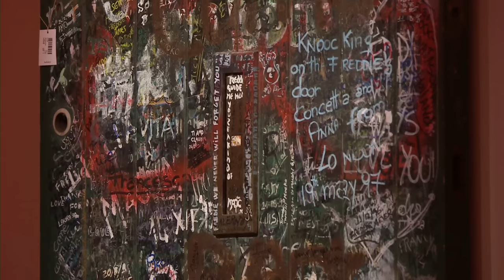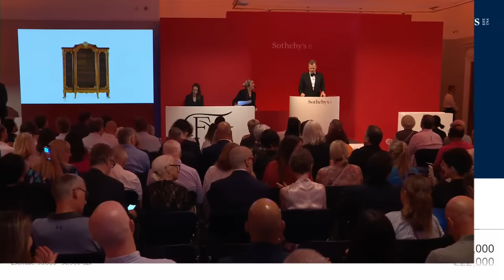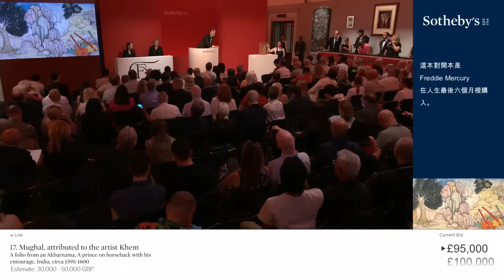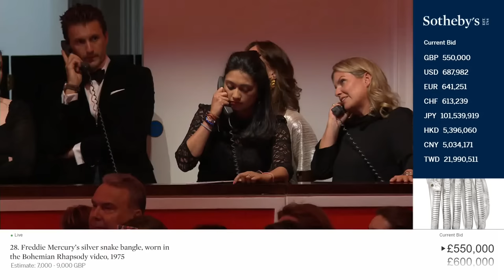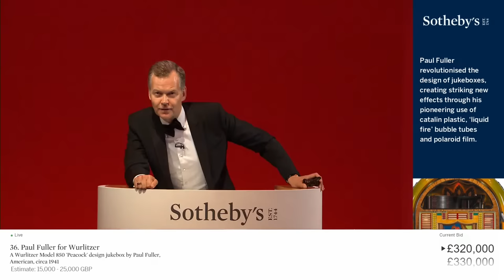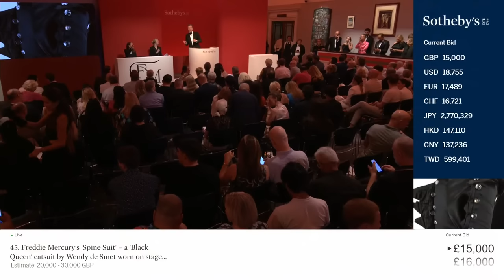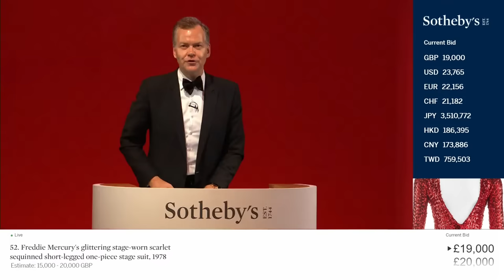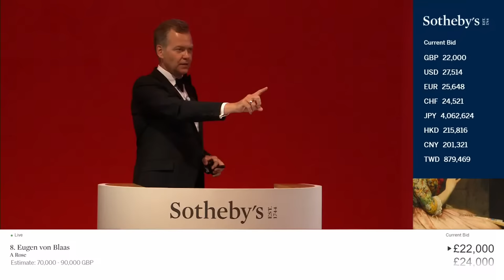LIVE from London | Freddie Mercury: A World of His Own Evening Sale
Join us LIVE from London for the jewel in the crown of the 'Freddie Mercury: A World of His' sale series; paying tribute to Freddie Mercury’s inimitable life, work and art. Comprising a refined selection of artworks, objets, costumes and lyrics, this evening auction tells story of one man’s extraordinary vision, artistry and exquisite taste.